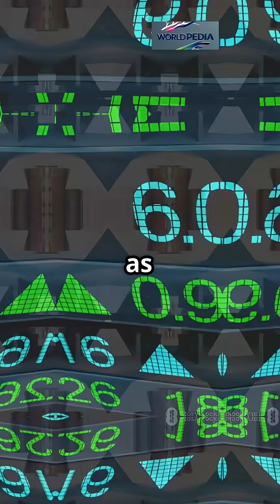HAL Signs Historic Jet Engine Deal with U.S.! India to Make F414 Engines 🇮🇳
Aerospace to produce the powerful F414 jet engines right here in India! These engines will power the next-generation Tejas Mk-2 and AMCA stealth fighters under the ‘Make in India’ initiative.

🔧 With 80% technology transfer, this deal boosts India's aerospace capability, reduces import dependence, and supercharges indigenous fighter jet programs.

In this video, we cover:
✅ What the F414 engine deal means
✅ How it will impact Tejas Mk-2 and AMCA
✅ Strategic and defense implications for India
✅ Timelines and production roadmap

📅 First Indian-made engines expected by 2028!